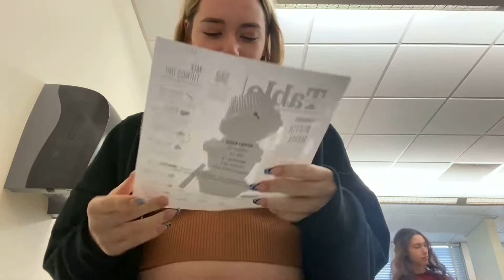we made muffins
junior year I did a lot of videos in art class but this year there's going to be more videos in cooking class. enjoy.